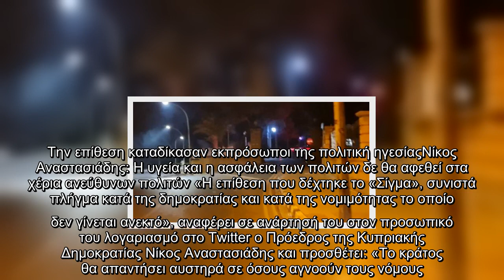Κύπρος: Επεισόδια στο Προεδρικό Μέγαρο και εισβολή σε τηλεοπτικό σταθμό από διαδηλωτές κατά του εμβο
Κύπρος: Επεισόδια στο Προεδρικό Μέγαρο και εισβολή σε τηλεοπτικό σταθμό από διαδηλωτές κατά του εμβολίου